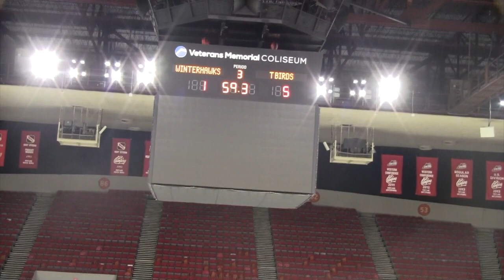09-18-21 Portland Jr vs SnoKings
09-18-21 Portland Jr vs SnoKings